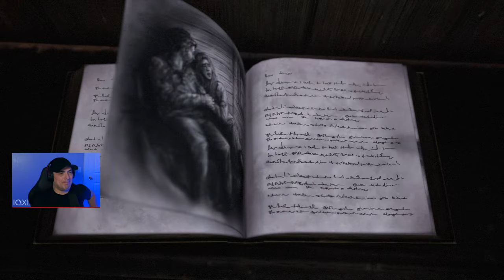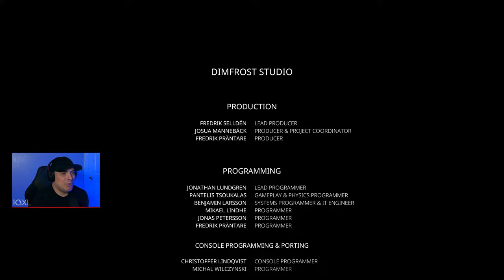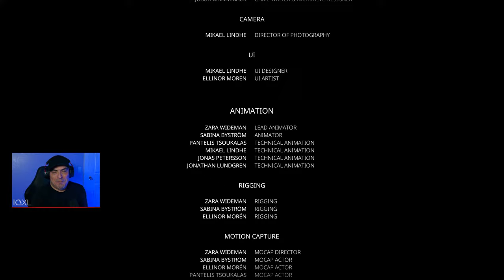Plunging Into Darkness